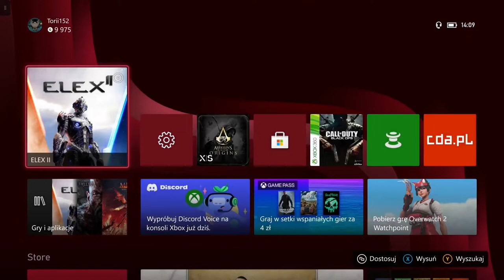69#Zagrajmy w Elex II – Zwarcie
Siemka! Witam was bardzo serdecznie w kolejnym odcinku z gry Elex II. W dzisiejszym materiale wykonujemy zadanie główne Zwarcie oraz rozpoczynamy szereg innych zadań fabularnych. Zapraszam do oglądania :)

W kolejnych odcinkach słyszymy się we wtorki, środy, czwartki, piątki o 14:00 oraz w niedziele o 10:00 ;)

ELEX II powraca do postapokaliptycznego, fantastycznego świata Magalan. Kilka lat po tym, jak Jax pokonał Hybrydę, z nieba nadciąga nowe zagrożenie, uwalniając niebezpieczne moce, mrocznego Elex i zagrażając życiu na planecie. Aby obronić pokój na planecie Magalan i zapewnić bezpieczeństwo swojej rodzinie, Jax musi wyruszyć na misję, by przekonać zwaśnione frakcje do zjednoczenia się w walce przeciw najeźdźcom oraz odnaleźć swojego własnego syna, Dexa, z którym został rozdzielony.